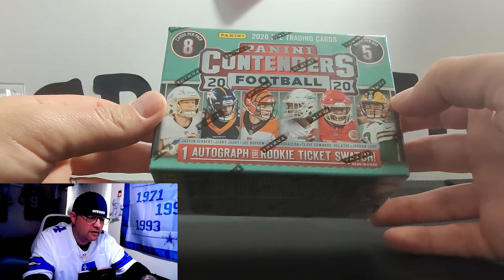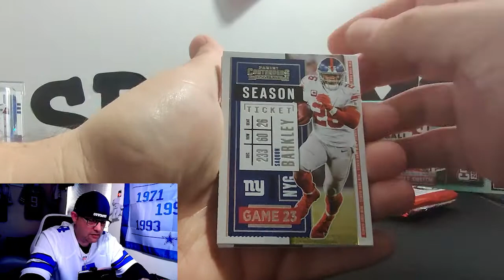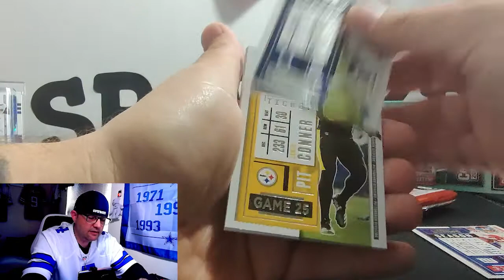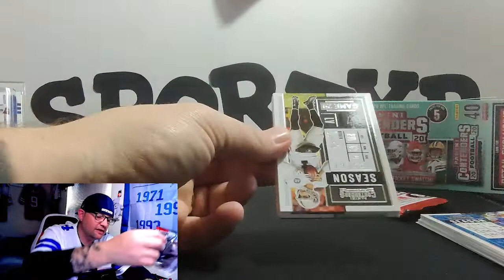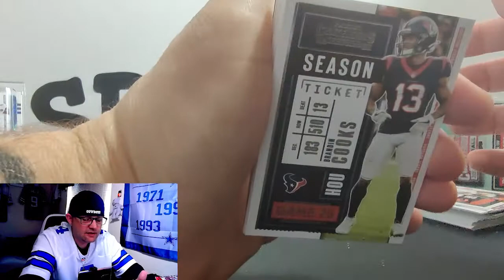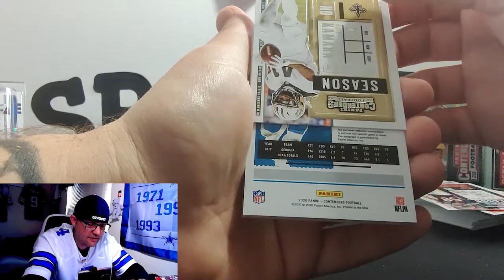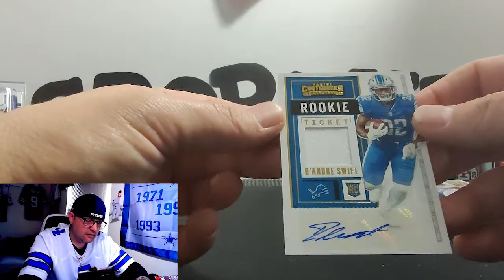2020 NFL Panini Contenders-RPA HIT!!! (IRL NFL PACK OPENING)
OMG, WHAT A PULL, COME CHECK IT OUT!!!